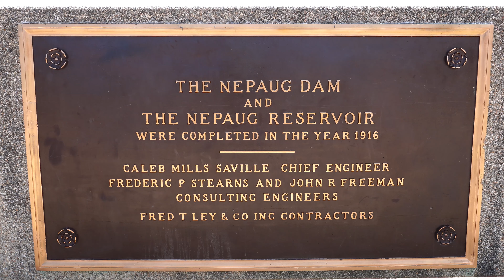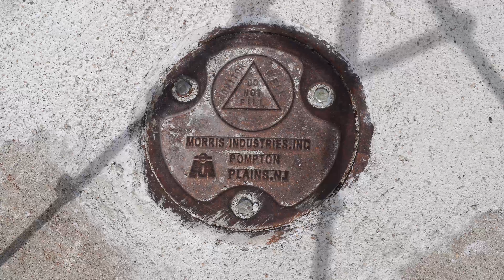Canton - Nepaug Reservoir Showcase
Hello everyone, this video is the very first in my upcoming 4K HD location showcase series! As this is my first video, some cuts may be a bit rough, some footage may be a little unrefined, but I'm learning as I go! I hope you all enjoy the scenery on this beautiful 70 degree spring day!